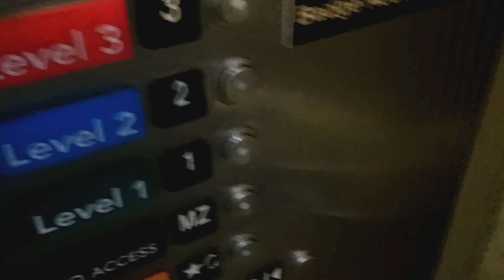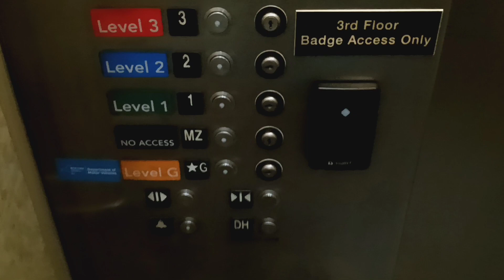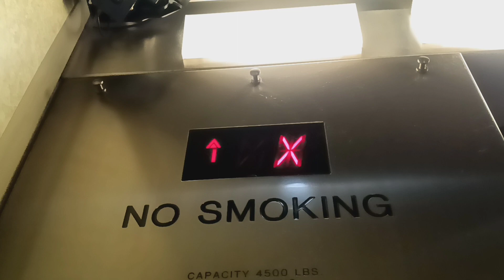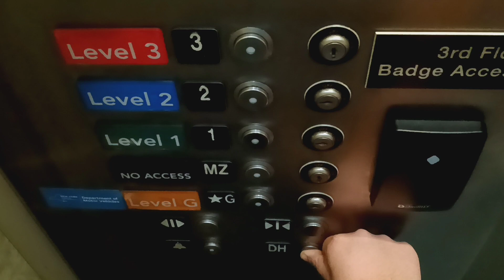Schindler MT 300A hydraulic elevator at The Source mall (White Plains, NY)